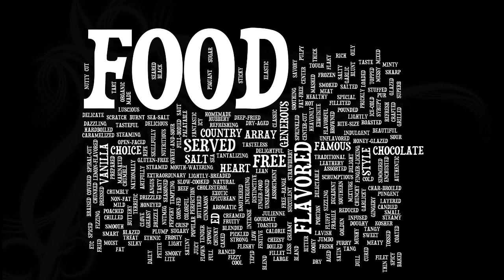Matthew Douglas Goodin